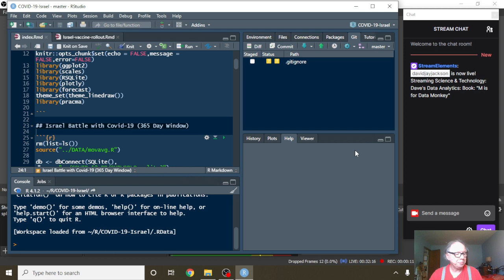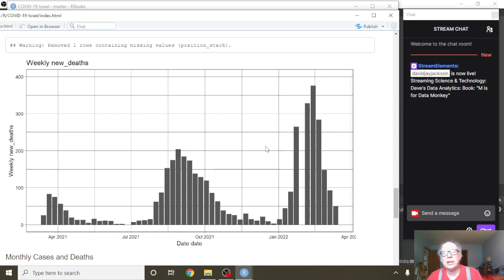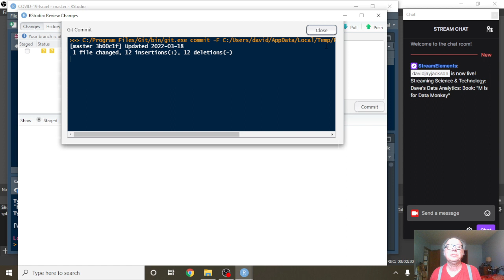Israel Covid-19 Report (2022-03-18)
ISRAEL COVID19,
COVID19 ISRAEL,
ISRAEL VACCINE,
ISRAEL COVID-19 CASES,
ISRAEL COVID-19 DEATHS,
ISRAEL COVID-19 PANDIMIC,
ISRAEL COVID-19 VACCINE